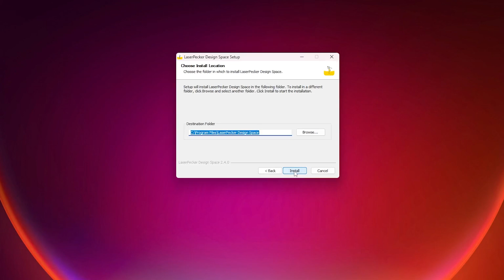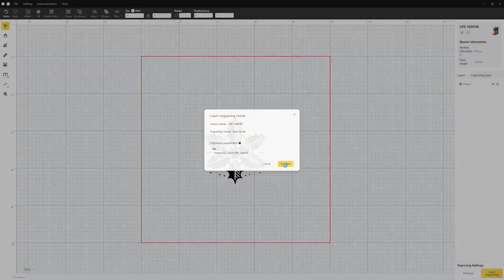How to Use LaserPecker Design Space with LaserPecker LP2?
Watch as we guide you through the steps of using LaserPecker 2 with LaserPecker Design Space in this video. Ready to start?

Come to our web to see more!

You can know our product, our activity, and the DIY creation.